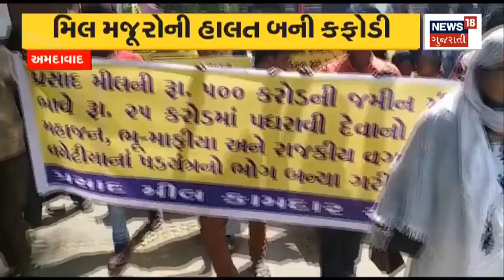Banaskantha News | પોલીસે 62 હજારનો મુદ્દામાલ જપ્ત કર્યો | Arrested | Gujarat News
In Banaskantha, the police seized 62,000 worth of valuables

બનાસકાંઠામાં પોલીસે 62 હજારનો મુદ્દામાલ જપ્ત કર્યોn18oc_Banaskantha